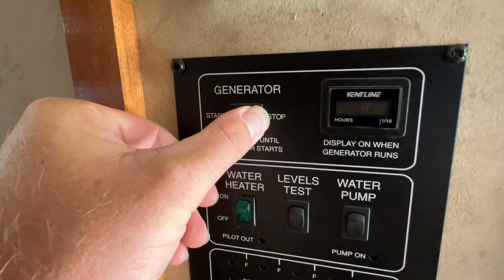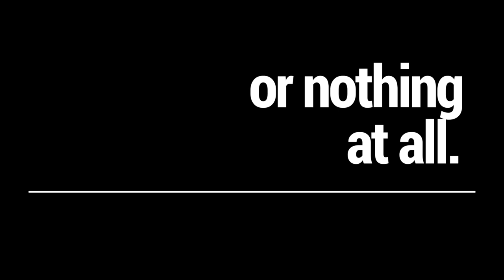2007 Gulf Stream Endura 6340 Super C Motorhome SOLD SOLD SOLD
This RV has been sold. Visit truckandrv.com to see our current pricing and inventory including more small motorhomes. Give us a call at 440-OHIORVs

GOOD Sewer Hose (Amazon)
BETTER Sewer Hose (Amazon)
BEST Sewer Hose (Amazon)
RV Sewer Hose Support (Amazon)

RV Water Filter (Amazon)
Drinking Water Hose (Amazon)
Camco Brass Water Pressure Regulator (Amazon)

Dog Bone Converter 30F/50M (Amazon)
30-Amp Extension Cord (Amazon)
Dog Bone Converter 30F/15M (Amazon)

Swivel Stik Tank Cleaner (Amazon)
Vent Insulator (Amazon)
Lynx Levelers (Amazon)
Camco Tank Treatment ​ (Amazon)
Wall Mount Level ​ (Amazon)